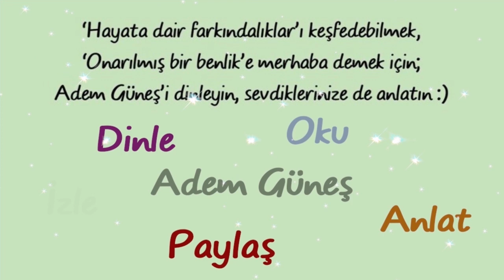15 aylık kızım istediği olmayınca elleriyle kafasına vuruyor, saçlarını çekiyor Nasıl davranmalıyım?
NOT:
Bu kanal, Adem Güneş'in resmi kanalı değildir.
(Sibel😊)